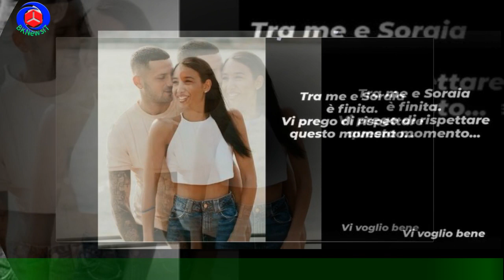Amici, Amore tra Wax e Sospetti sulle scene tagliate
Wax e Angelina stanno insieme? Questa è una domanda che moltissimi attenti telespettatori di Amici 22 si stanno ponendo in queste ultime ore,dopo che su Canale 5 sono apparse delle immagini piuttosto sospette che hanno fatto pensare ad alcuni che ci sia qualcosa di grosso che sta bollendo in pentola. Vale a questo punto la pena fare un po’ di ordine, visto e considerato che quello che molti fan del programma hanno notato è stato soltanto l’elemento più recente emerso a partire da un puzzle apparentemente più complesso.